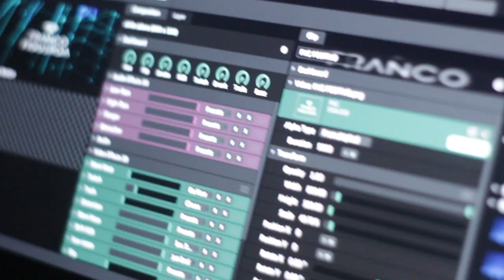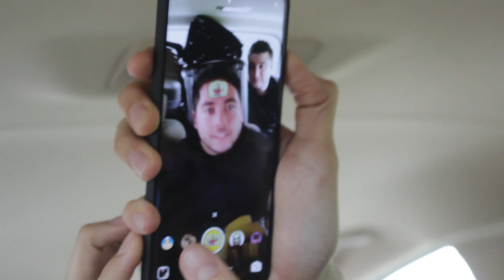Franco Figueroa - Chile Adora 2019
Registro visual de ChileAdora en la Región de la Araucanía. Centro Cultural Lautaro.